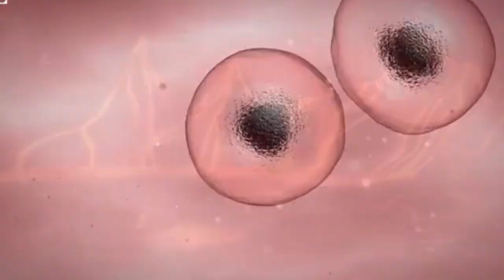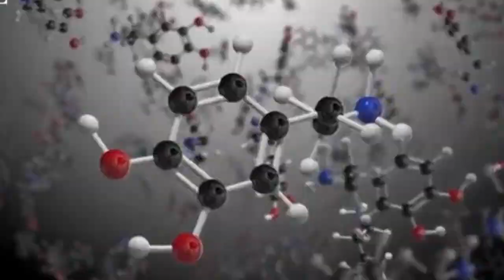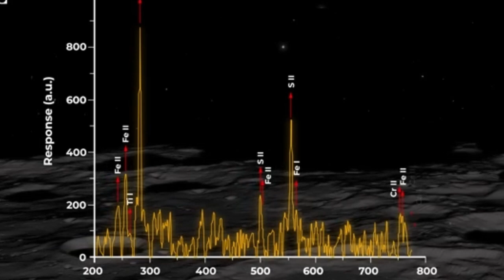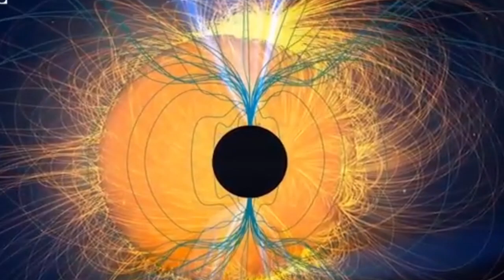NASA Just Found the Ultimate Clue to LIFE on Mars? Groundbreaking Discovery!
NASA's latest Mars mission has uncovered a stunning discovery that could be the ultimate clue to life on the Red Planet! In this video, we dive into the recent findings, exploring the evidence of water, organic molecules, and other vital signs that could indicate life on Mars. Could this be the breakthrough we've been waiting for? Join us as we unravel the secrets of Mars and what this could mean for the future of space exploration and humanity's search for extraterrestrial life!"